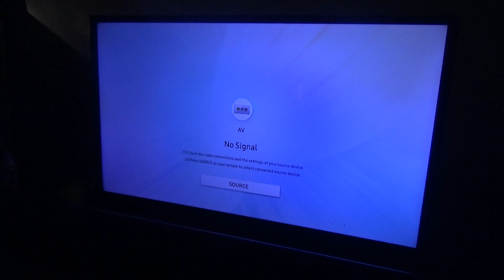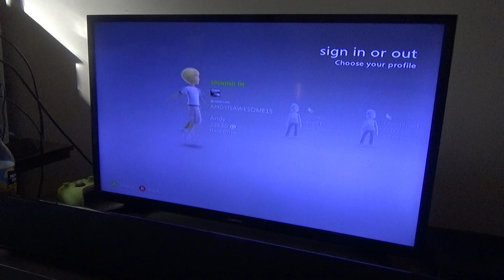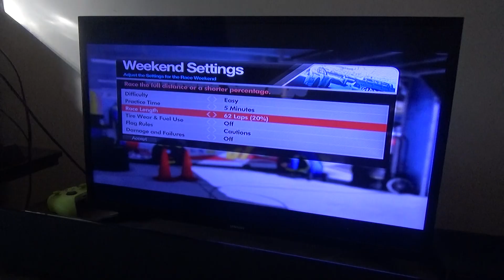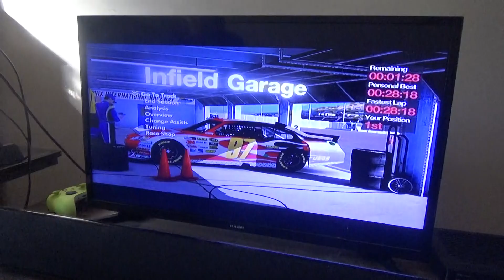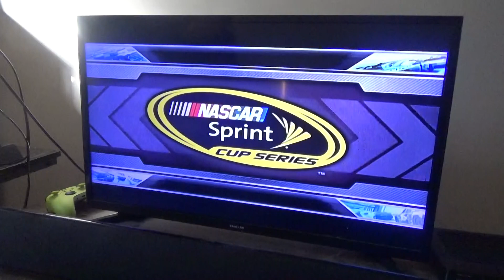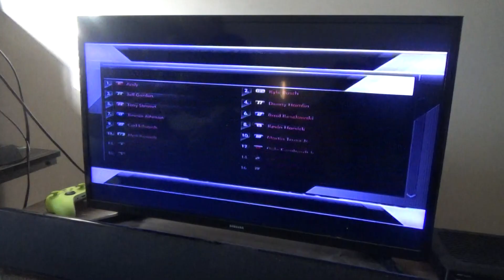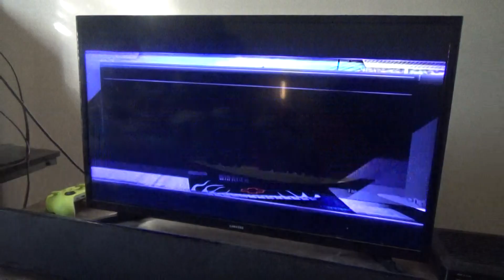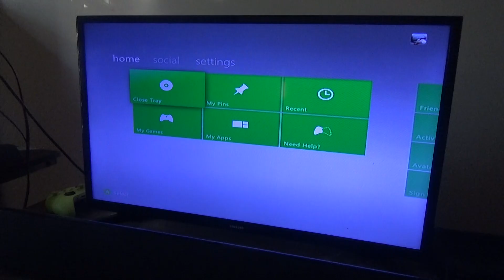NASCAR The Game: Inside Line Season 2 Part 36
The second to last race of the season, and who knows I might be a 2-time champion.